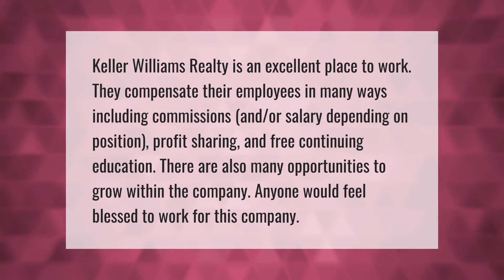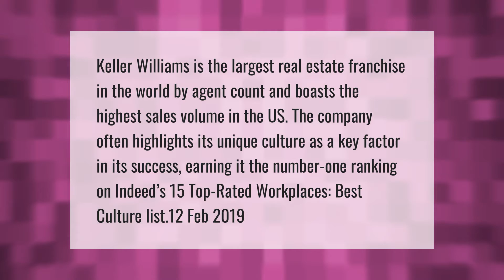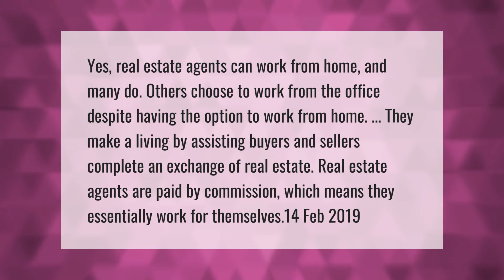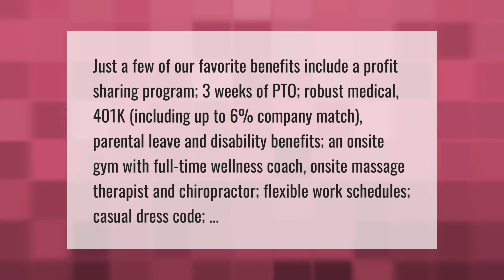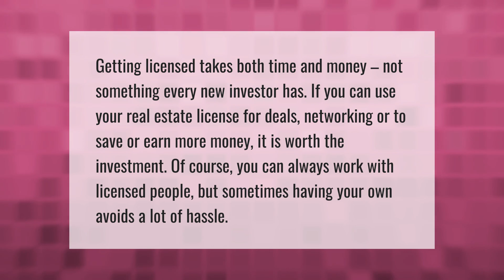Is Keller Williams worth it?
00:00 - Is Keller Williams worth it?
00:40 - Does Keller Williams offer benefits?
01:09 - Why is Keller Williams the best?
01:42 - Does Keller Williams offer insurance?
02:08 - Do most real estate agents work from home?
02:43 - Does Keller Williams have 401K?
03:19 - Is Keller Williams a good brokerage to work for?
03:44 - Is getting my real estate license worth it?

Laura S. Harris (2021, April 26.) Is Keller Williams worth it?
    AskAbout.video/articles/Is-Keller-Williams-worth-it-239421